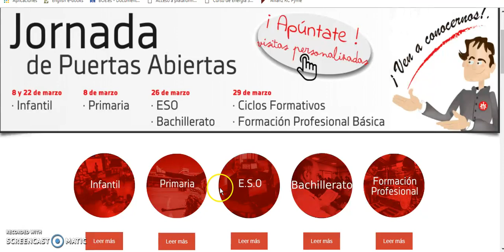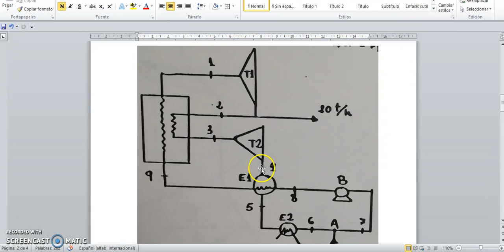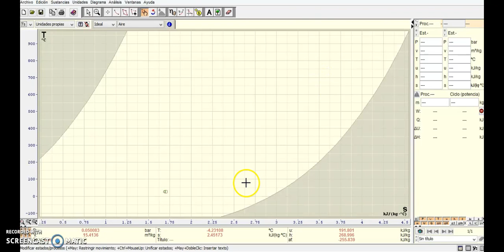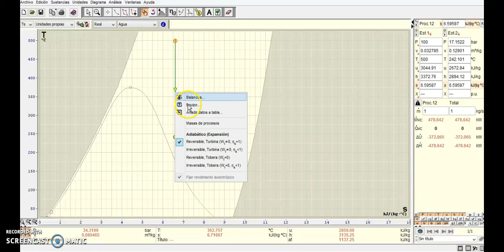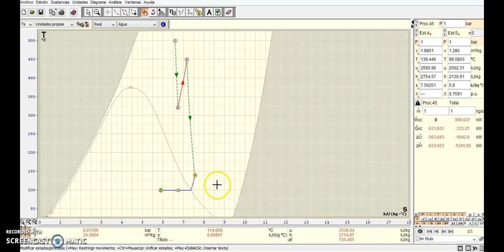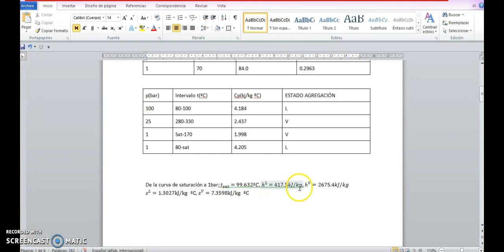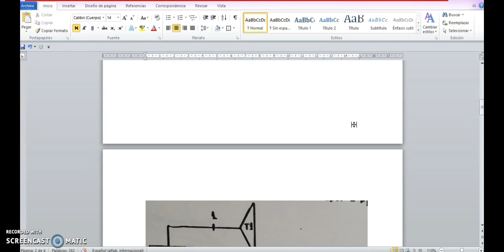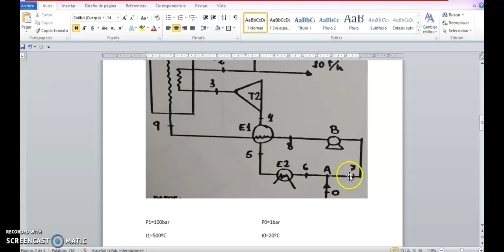Termograf - Ejercicio ciclo Rankine planta termosolar2 1/2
En este ejercicio, nuestro alumno Ángel Massó, de 1º curso del Ciclo formativo de grado superior de Eficiencia energética y energía solar térmica de Salesianos Carabanchel, nos ayuda a resolver un ejercicio de clase. En concreto, emplea la herramienta informática Termograf de la Universidad de Zaragoza, para resolver un ciclo de potencia de Rankine aplicado a una planta termosolar. Esperamos que os pueda ser de utilidad a todos los estudiosos de este tipo de ciclos termodinámicos. Un saludo.